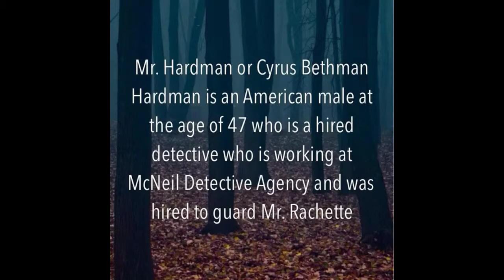Mr. Hardman from "Murder On The Orient Express"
This is my language arts project about Mr. Hardman from the book "Murder On The Orient Express" by: Agatha Christie